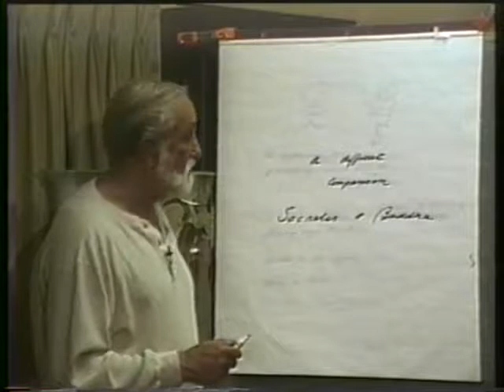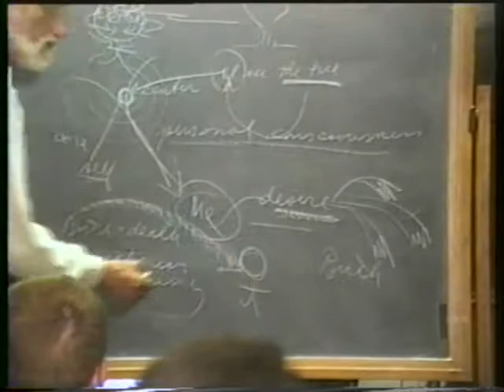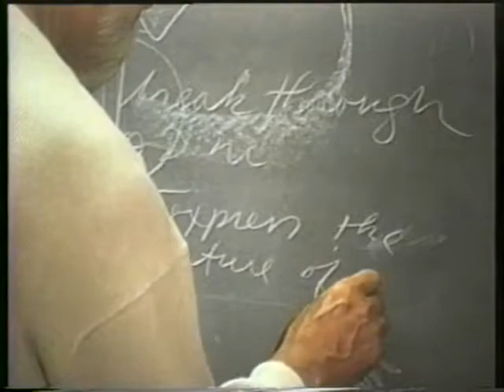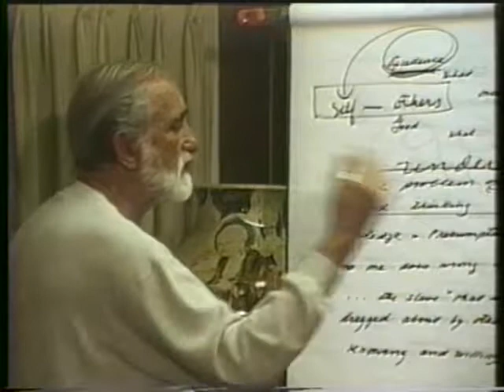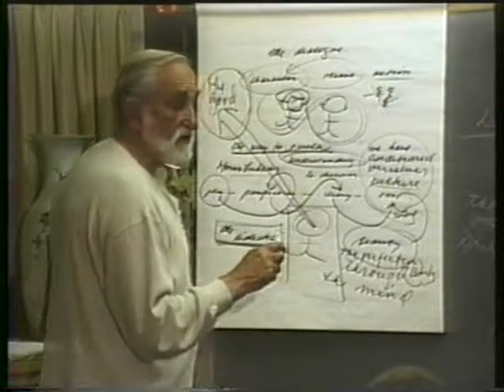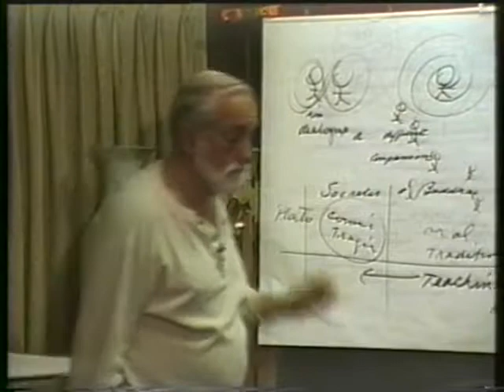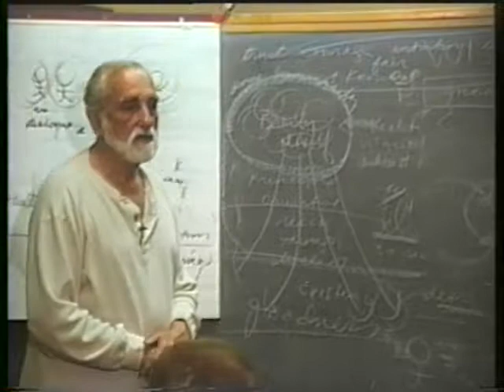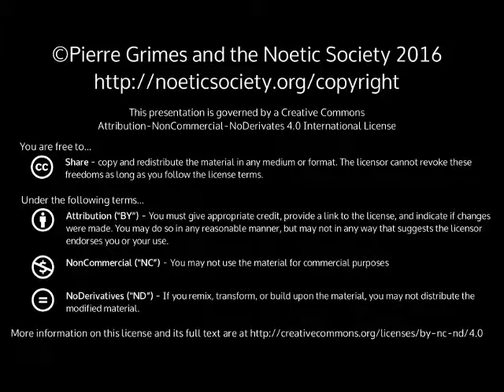1998-06-02 NSPRS 102 - Socrates and Buddha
Pierre Grimes and the Noetic Society -- 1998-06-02 NSPRS 102 - Socrates and Buddha
Philosopher and Bodhisattva. Thanks to Bob Keller for filming, Julie Grabel Postel for producing and funding, and Sean Angier and Lisa Bivens for editing and digitizing from VHS to DVD.